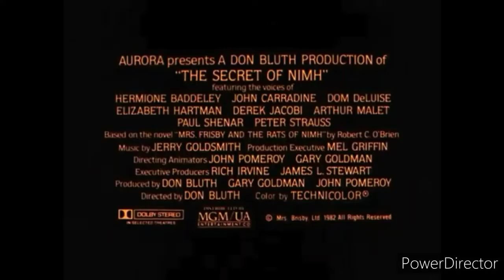The Secret Of Nimh (1982) Trailer (Miguel Valdes-Haltli Crossover)